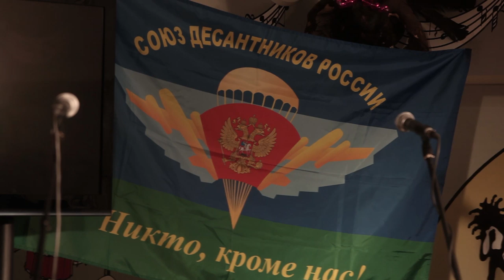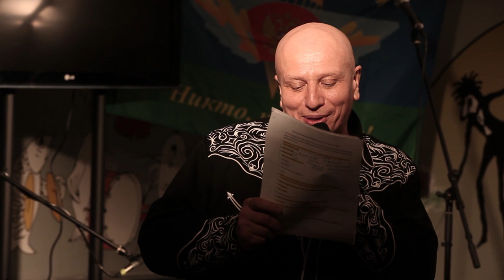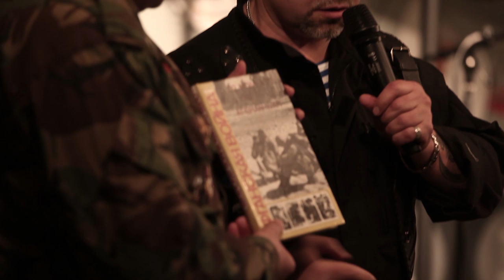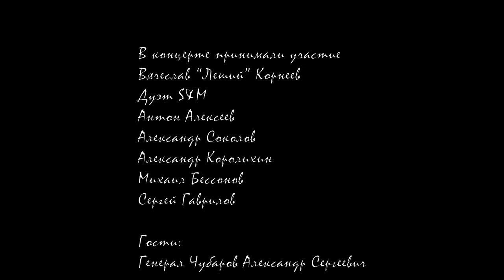Творческий вечер Вячеслава Корнеева 09.02.2013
Творческий вечер Вячеслава Корнеева в бард клубе "Гнездо глухаря". Популярные и уже полюбившиеся песни. А так же новые песни, которые "Леший" представил на суд своим друзьям. (Официальная версия)
Организация съемки
Операторы Михаил Иванов и Игорь Чернышов